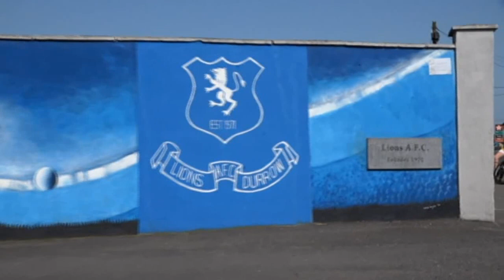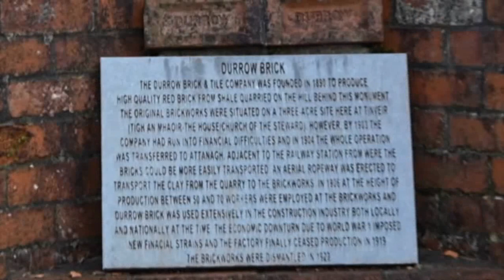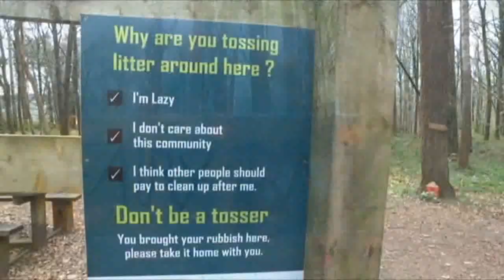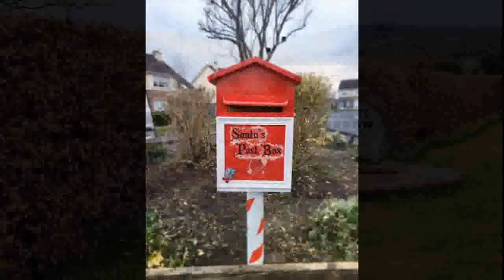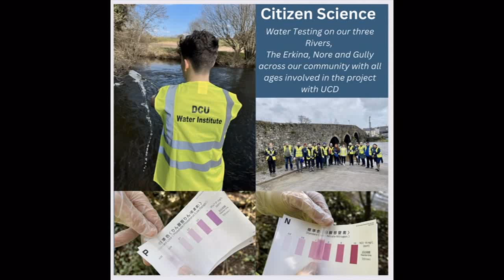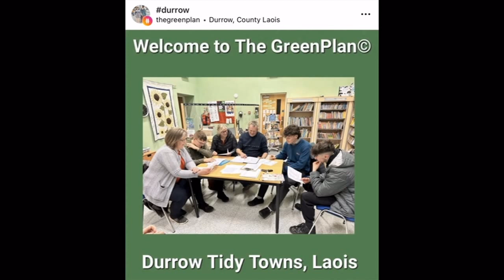Welcome to our Tidy Towns Judge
Durrow Tidy Towns 2023